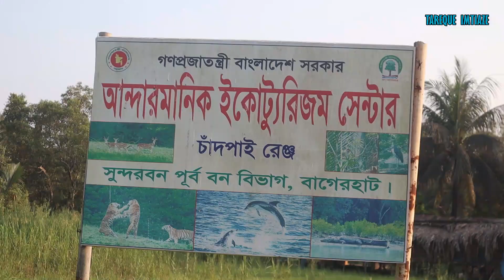ঘুরে আসুন সুন্দরবনের আন্ধারমানিক ইকোট্যুরিজম | Sundarban Bangladesh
যারা সুন্দরবনের প্রাকৃতিক সৌন্দর্য উপভোগ করতে চান, ঘুরে আসতে পারেন সুন্দরবনের আন্ধারমানিক ইকোট্যুরিজম। এটি বাগেরহাট জেলার মোংলা উপজেলার অন্তর্গত সুন্দরবন পূর্ব বন বিভাগে অবস্থিত। দর্শনার্থীদের জন্য উন্মুক্ত চমৎকার একটি ইকোট্যুরিজম। সম্প্রতি আমি আন্ধারমানিক ইকোট্যুরিজম পরিদর্শন করে এখানকার ভারপ্রাপ্ত কর্মকর্তার সাথে কথা বলে এখানকার সার্বিক দিক এই ভিডিওতে তুলে ধরেছি।
যারা আন্ধারমানিক ইকোট্যুরিজমে যেতে চান-
বাগেরহাট জেলার মোংলা থেকে অটো বা মোটরসাইকেলে প্রথমে যাবেন জয়মুনিরঘোল। সেখান থেকে মাত্র ৪০-৪৫ মিনিট ট্রলার ভ্রমনে পৌঁছে যাবেন আন্ধারমানিক ইকোট্যুরিজমে।

This video presents you Andharmanik Ecotourism of Sundarban Bangladesh. Recently I have visited this palce of great interest. You can discover all the natural atmosphere of Sundarban from here.